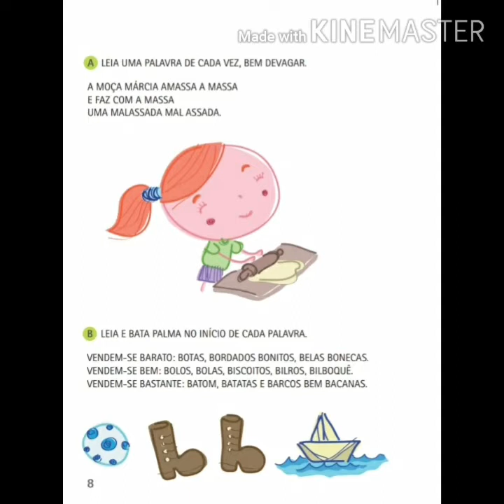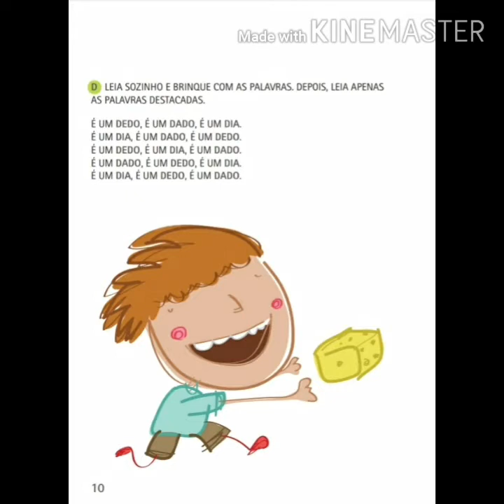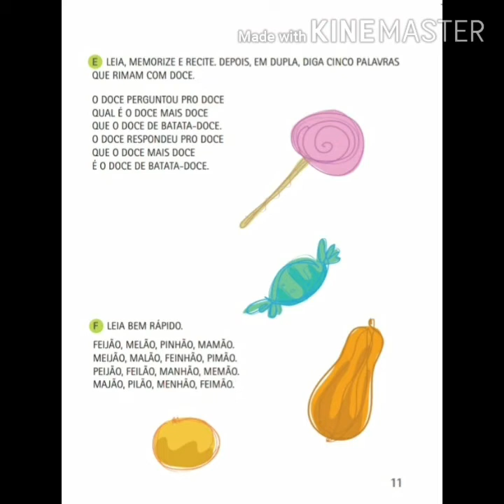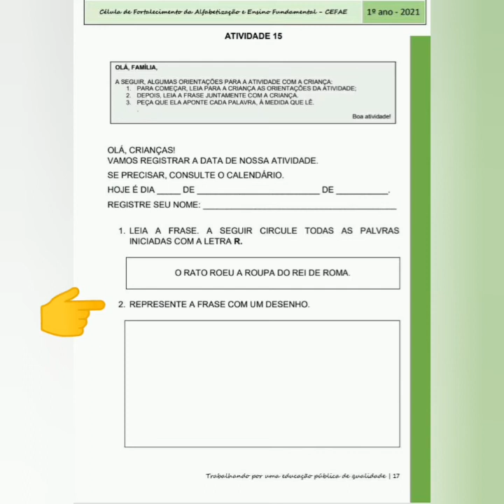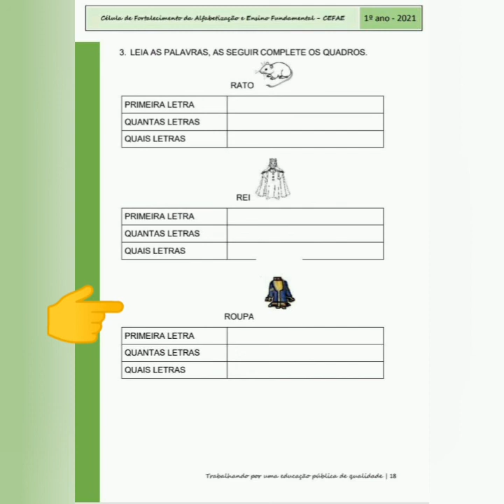Estudo em Casa 15: Trava-língua